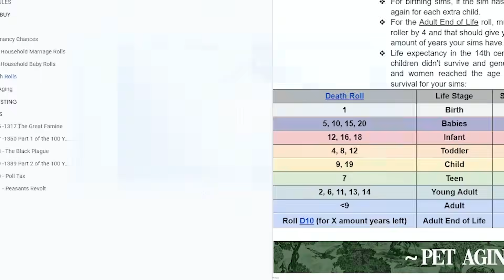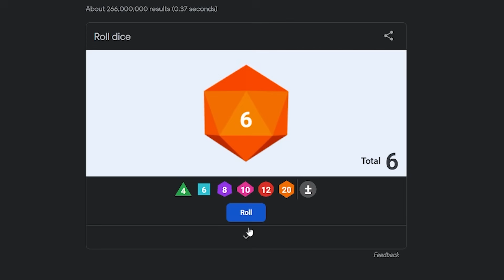ULTIMATE Decades Legacy | Sims 4 | Ep 7 1308-1309 Family FEUD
We are traveling back to the year 1308 for the ULTIMATE Decades Legacy! How will Kenric feel about seeing his brother for the first time in over 10 years?!

PS: I forgot to do Caspian's ☠️death roll☠️ into aging into an adult so we'll have to do that next episode...fingers crossed...

CHAPTERS
0:00 Intro
0:08 Side Household ☠️Death Rolls☠️
6:58 Main Household Build Updates
9:11 Tavern Open for Business
18:34 Quality Family Time
24:44 Caspian's Surprise Visit